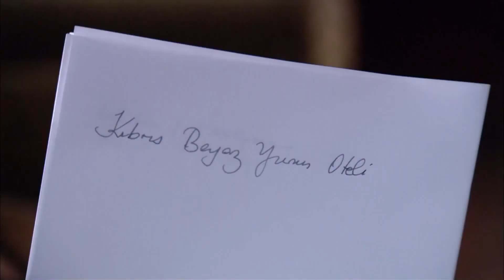Cengiz, Ezel'i Kandırdığını Sanıyor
Cengiz, otel işi için gereken parayı bulamayınca, Ezel'e yalvarıyor.

Ezel’in bu kez yaşadıkları, ne geri alınabilir, ne de bir oyunla telafi edilebilir. Bahar, Ezel’i  Eyşan’la gördü bir kez.
Ezel, Bahar’ı üzdüğü için pişmanlık içinde kıvranmaktadır. Üstelik  Bahar’a yaklaşmak hiç kolay değildir.  Çünkü önünde bu kez çok kararlı bir engel vardır: Ali. Ve Ezel bilir ki, bu engeli aşmanın tek bir yolu vardır.
Ezel’in bilmediği şeyse, Cengiz’in içeride çevirdiği dolaplardır. Öğrendikleri üzerine hemen harekete geçen Cengiz’in de bir planı vardır artık. Ancak hapishane hayatı sandığı kadar tekdüze değildir. Aradığı cevapları hiç beklemediği bir yerden alan Cengiz, başına gelecek sürprizlerden de habersizdir.

Niye?..

Yapım: Ay Yapım
Yapımcı: Kerem ÇATAY
Senaryo: Kerem DEREN & Pınar BULUT
Yönetmen: Uluç BAYRAKTAR

Oyuncu Kadrosu:
Ezel: Kenan İMİRZALİOĞLU
Eyşan: Cansu DERE
Cengiz: Yiğit ÖZŞENER
Ramiz: Tuncel KURTİZ
Mümtaz: Beyazıt GÜLERCAN
Meliha: İpek BİLGİN
Ali: Barış FALAY
Bahar: Sedef AVCI
Tefo: Sarp Akkaya
Şebnem: Bade İŞÇİL
Mert: Kemal UÇAR